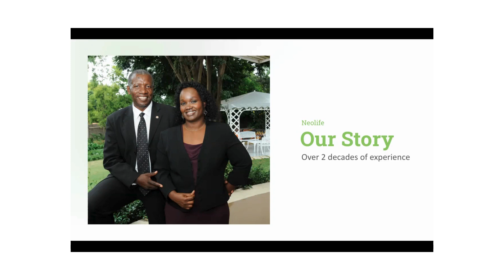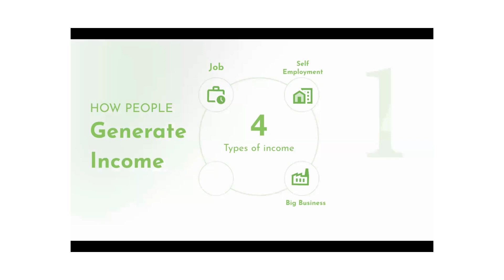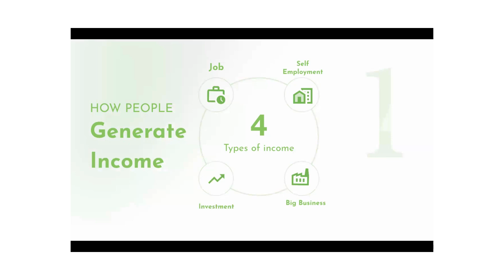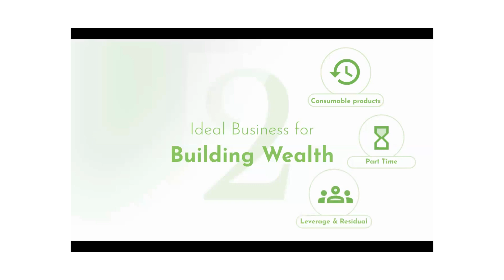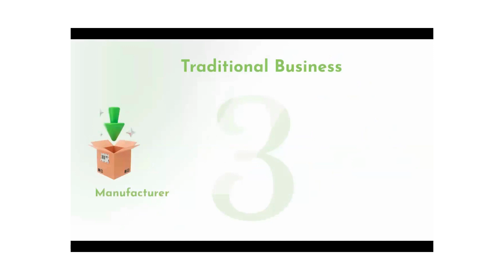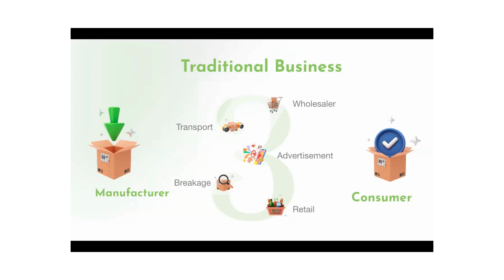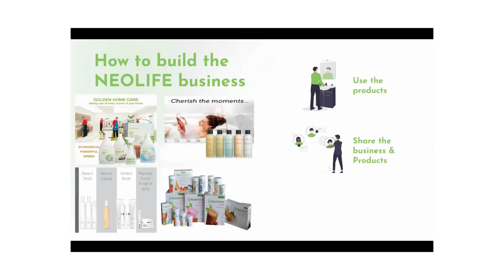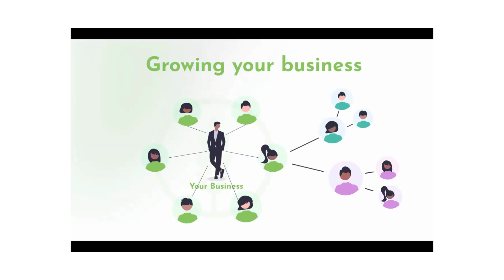The Ideal Business.